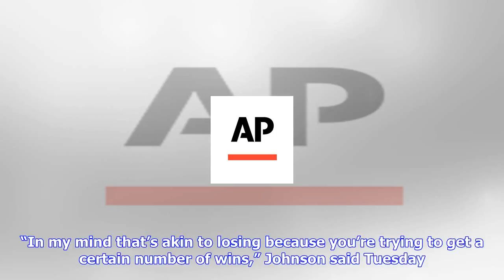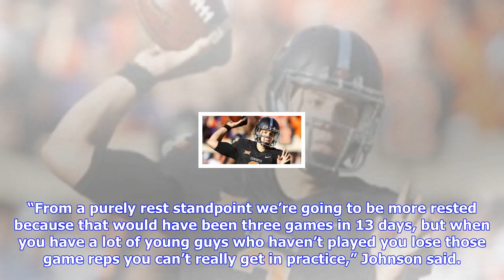Breaking News | Yellow jackets rested, ready for pitt after unplanned week off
Yellow jackets rested, ready for pitt after unplanned week off

ATLANTA — From the perspective of Pittsburgh coach Pat Narduzzi, Georgia Tech’s unexpected off week ...